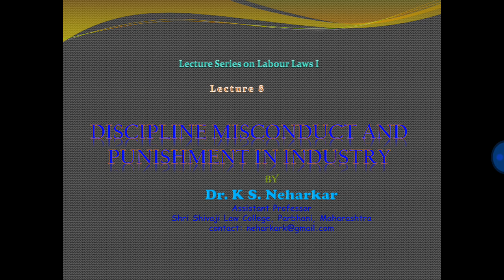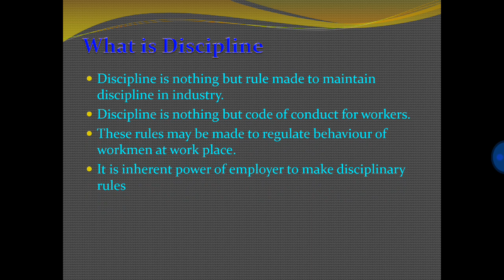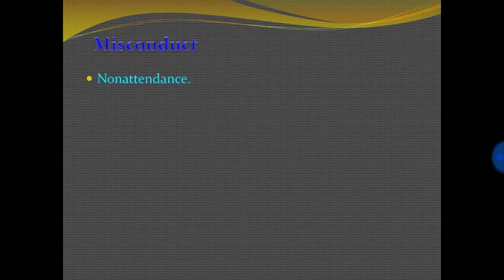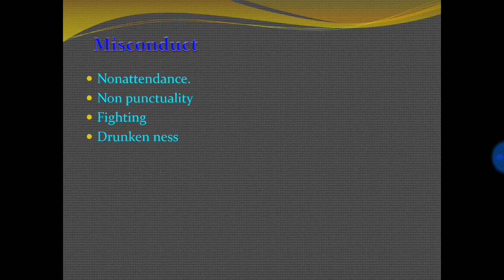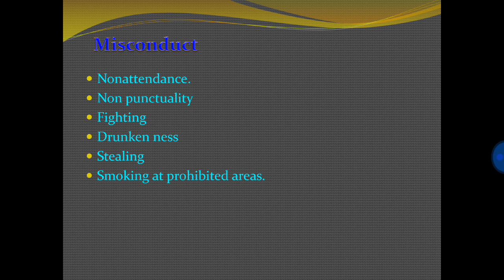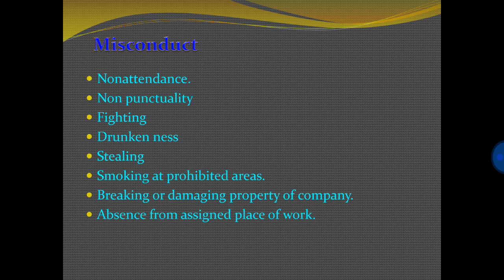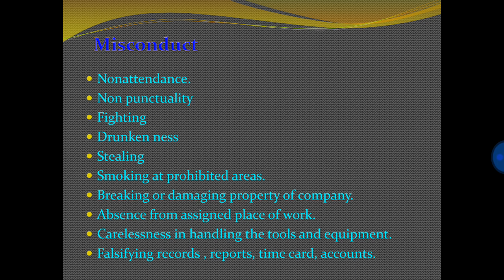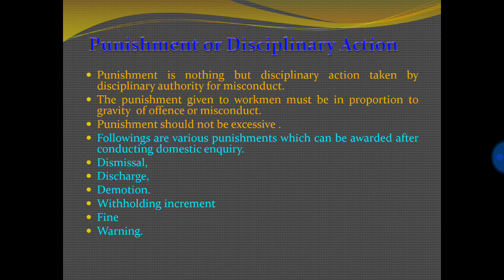Discipline, Misconduct and Punishment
Dear Viewers ,
Labour Law I is one of the  subject for LLB 3 year and  LLB 5 year  courses. It is also subject for courses like MBA, BBA, CA, ICA and other course. This my attempt to provide video Lecture on this subject in simple and easy language.
These lectures are useful to all law students, law practitioners, and all those who want to gain knowledge, law, labour Laws and Industrial Laws . this is also useful for competitive exams like UPSC, MPSC, JMFC and other exams also.
 Friends , discipline is important everywhere. It is nothing but conduct of conduct. its violation is misconduct. it attract punishment. In this lecture discipline , misconduct and punishment concepts are briefly discussed.
I hope this will help all
Thanks
Dr.K.S.Neharkar